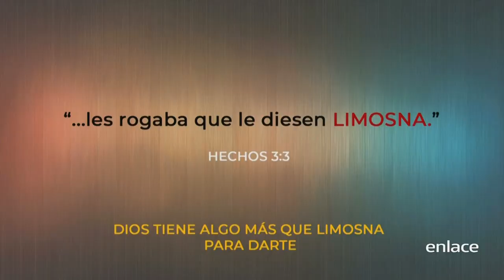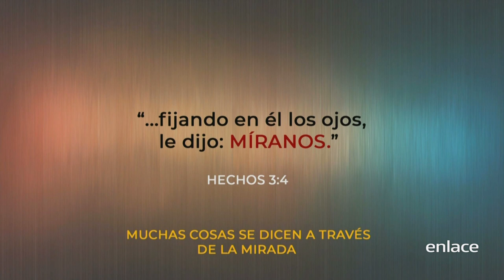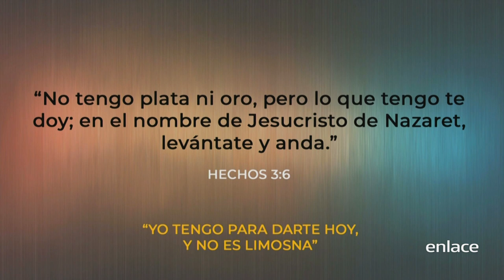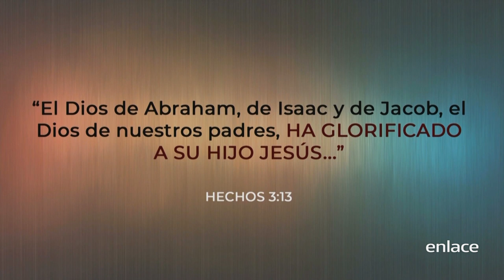Cojo de nacimiento - Misión Vida - Enlace TV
El Pastor Jorge Márquez nos comparte que Dios quiere hacernos libres de todo tipo de incapacidades, de nacimiento y aún de aquellas que hemos adquirido.